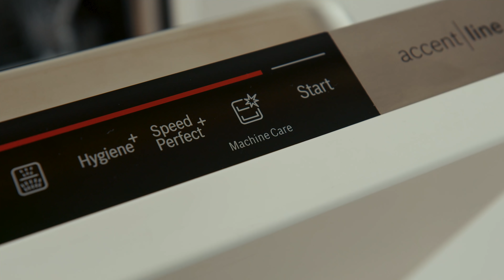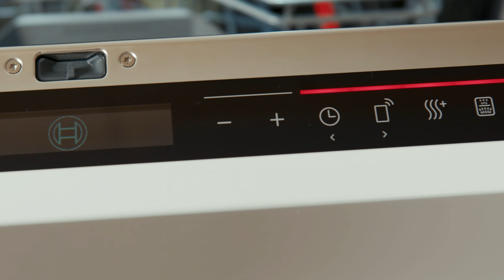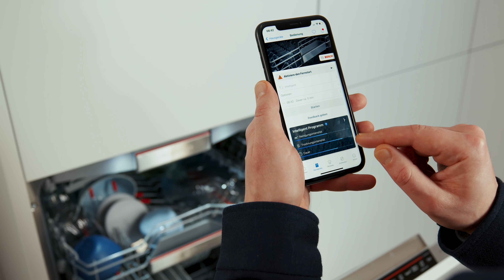Geschirrspüler kaufen: darauf solltest du achten | Bosch Spülmaschinen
Bist du auf der Suche nach einem Geschirrspüler? Aber welche Spülmaschine ist die beste für dich und deine Bedürfnisse? Auf den ersten Blick kann die Suche nach dem passenden Modell schon etwas verwirrend sein. Schließlich gibt es so viele verschiedene Varianten. Was ist der Unterschied zwischen Unter- und Einbaugeschirrspülern und teil- und vollintegrierten Geschirrspülern? Und lohnt sich ein hoch eingebauter Geschirrspüler? Und wie nachhaltig sind moderne Geschirrspüler eigentlich. Fragen über Fragen. 🤔
Aber hab keine Sorge, in diesem Video erfährst du, worauf du bei deiner Kaufentscheidung achten solltest.

Was machen die Bosch Spülmaschinen so besonders?
Die Max Flex Pro Körbe von Bosch sind so flexibel und clever aufgebaut, dass wirklich jedes Geschirrteil einen sicheren Platz findet. Und was wäre ein Geschirrspüler ohne die richtigen Spülprogramme? Muss es besonders schnell gehen oder möchtest du möglichst wasser- und energiesparend spülen und trocknen? Bosch Geschirrspüler haben für jede Situation das passende Programm. Und nicht genug - dank des Intelligent Programms ist der Geschirrspüler sogar lernfähig! Über die Home Connect App kannst du Feedback geben. Darauf basierend passt sich das Intelligent Programm exakt deinen Bedürfnissen an – und das immer unter Berücksichtigung des Energieverbrauchs.

Apropos Energieverbrauch: wenn dir dieser besonders wichtig ist, dann ist eine Spülmaschine mit Zeolith-Technologie das Richtige für dich. Bei einigen Geschirrspülern mit Zeolith ist die Technik so optimiert, dass sie sogar die beste Energieeffizienzklasse A erreichen. Und das ist gar nicht so leicht!

ℹ️  GLIEDERUNG DES VIDEOS ℹ️
00:00 Worauf solltest du beim Kauf achten?
00:55 Unter- vs. Hocheinbau – was ist besser?
02:25 Kleinste Spaltmaße zwischen Möbeln? VarioScharnier!
03:10 StatusLight – zeigt dir, ob das Spülprogramm noch läuft
03:51 Maximale Flexibilität durch Flexkörbe
05:55 Alles hat seinen Platz und kann sicher gereinigt werden
06:08 Stielglaskorb – Bodyguard für wertvolle Gläser
06:45 ExtraClean Zone gegen hartnäckige Verschmutzungen
07:26 Große Programmauswahl – sparsam und leistungsstark
08:33 HygienePlus für hygienische Spülergebnisse
08:51 Maschinenpflegeprogramm Geschirrspüler
09:13 Extra schnell spülen: SpeedPerfect+
09:30 PerfectDry für besonders trockenes Geschirr
11:01 Du suchst ein besonders energieeffizientes Gerät?
11:30 Bosch Spülmaschinen sind besonders leise
11:46 Deine Spülmaschine smart über Home Connect steuern
12:31 Eine Spülmaschine, die lernt – Intelligent Programm
13:02 Videoempfehlung & Verabschiedung

Probiere gerne auch den digitalen Produktberater auf der Bosch Website aus. Finde mit wenigen Klicks den perfekten Geschirrspüler für deine Ansprüche:

❓Hast du noch Fragen zu unserem Produkt und dessen Funktionen❓
Solltest du weiterhin Fragen haben, schildere uns gerne unter dem Video in den Kommentaren, was du gerne noch wissen möchtest oder was dir noch auf dem Herzen liegt. 🔽
Weitere Informationen und Hilfestellungen liefert dir online unser Kundendienst